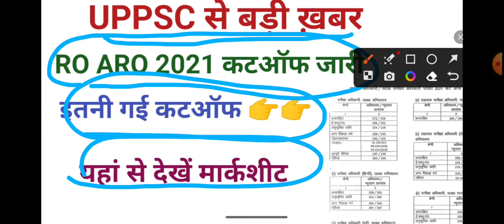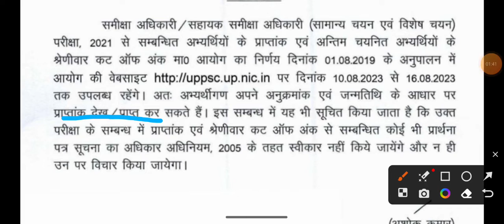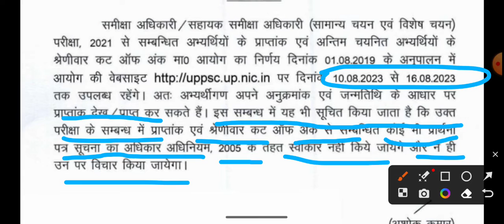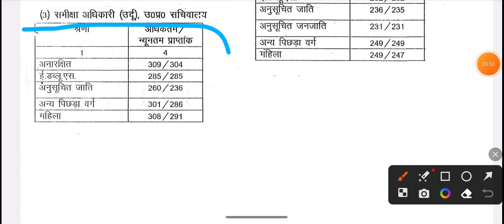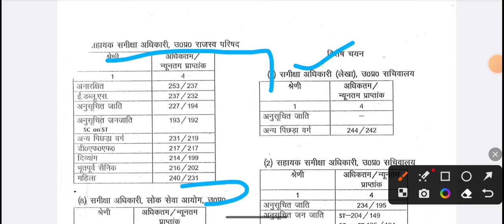UPPSC RO ARO 2021 CUT-OFF AND MARKSHEET HAS BEEN RELEASED TODAY, WATCH NOW LETEST UPPSC NEWS UPDATE